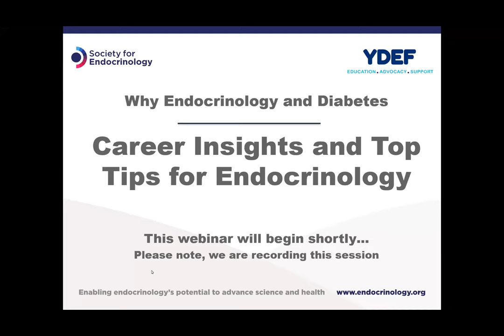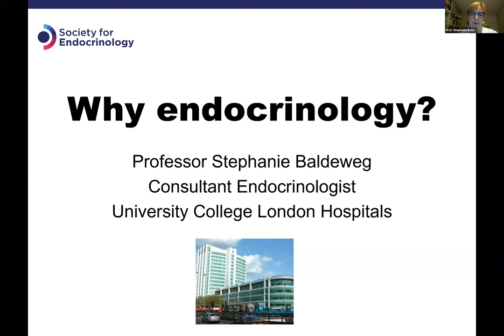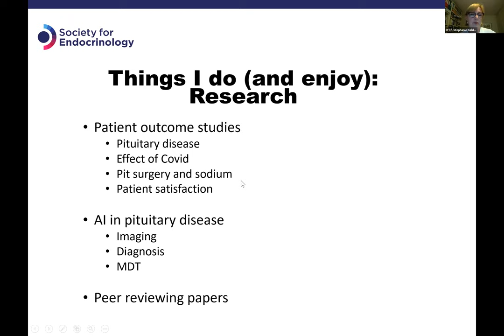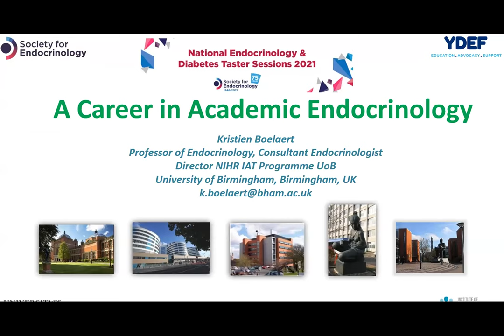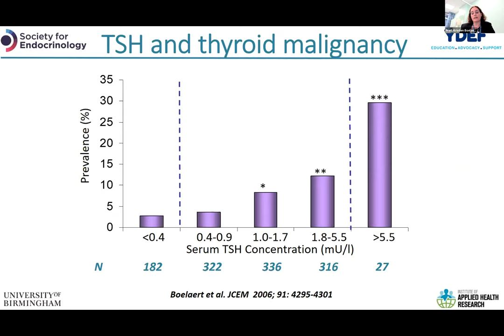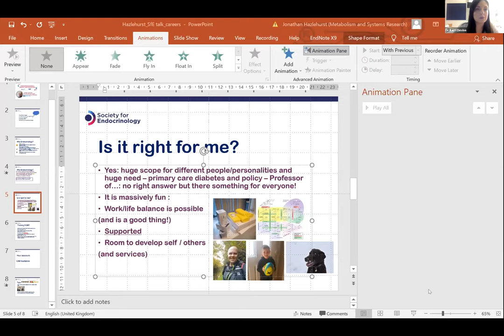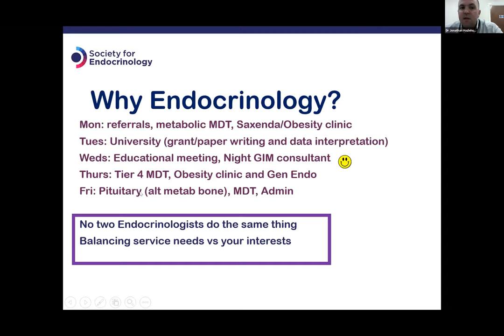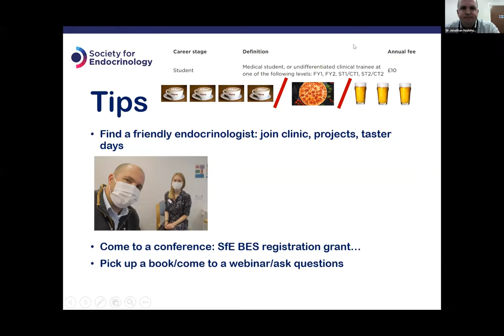National Endocrinology and Diabetes Taster Sessions - Endocrinology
If you are looking to choose your specialty, watch our taster sessions held in collaboration with the Young Diabetologists and Endocrinologists' Forum (YDEF), to hear from inspiring experts as to why they chose to specialise in endocrinology and why it remains a lifelong passion.